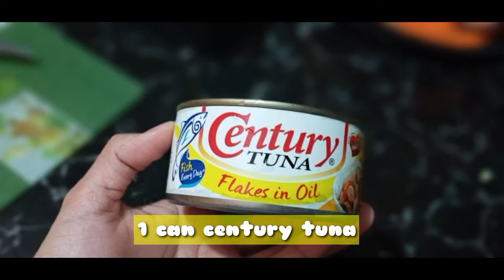MY DIET MEAL/GINISANG REPOLYO NA MAY TUNA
BASIC INGREDIENTS:
2 cups Cabbage sliced
1 can tuna
2cloves garlic chopped
1 piece onion chopped
2 piece tomato chopped
Salt to taste
Black pepper